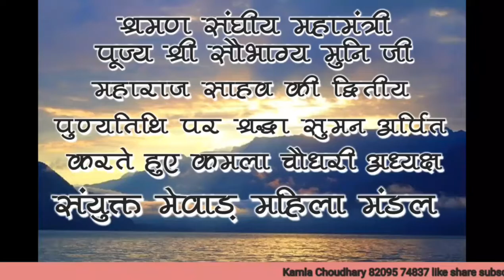कौन सी भक्ति करूं मैं गुरुवर तुम दर्शन दे देना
श्रमण संघीय महामंत्री पूज्य श्री सौभाग्य मुनि जी महाराज साहब के द्वितीय पुण्य स्मृति दिवस श्रद्धासुमन भेंट करते हुए अध्यक्ष कमला चौधरी संयुक्त मेवाड़ महिला मंडल